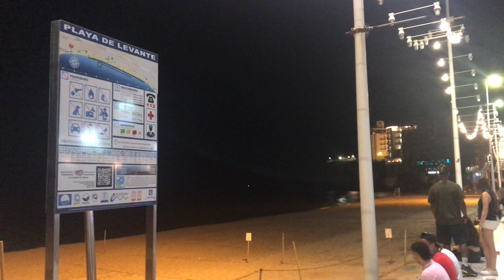Levante life - Town Center Benidorm Summer August 2020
Levante Beach current situation, the crowd, the police, the mask..
Midnight walk